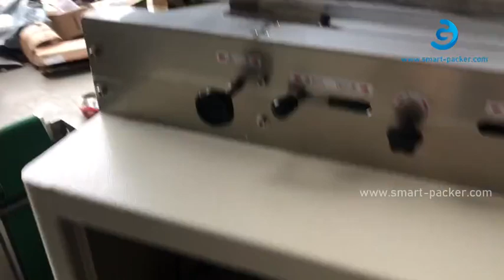自動フローバッグ包装機の木製包装発送手配